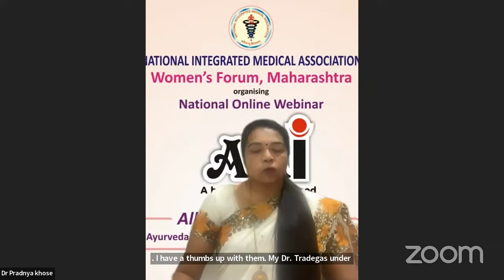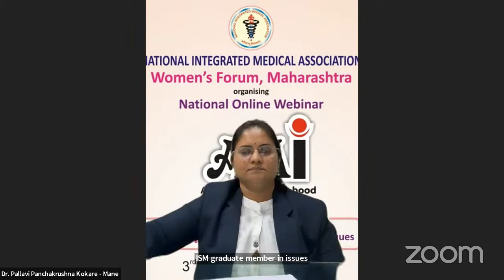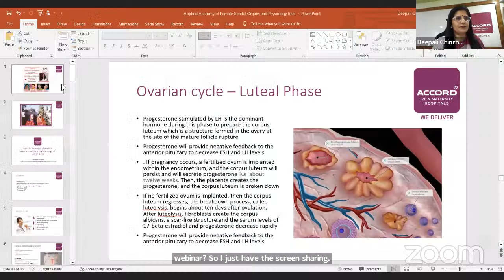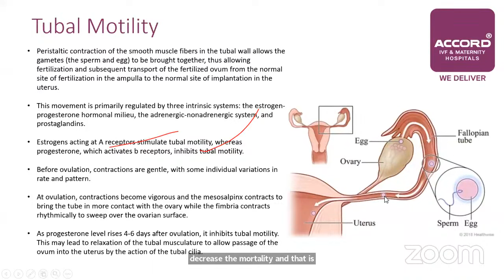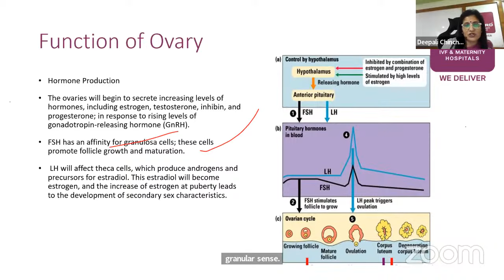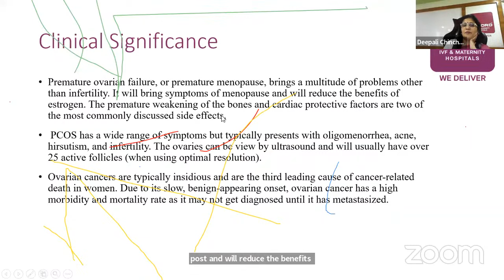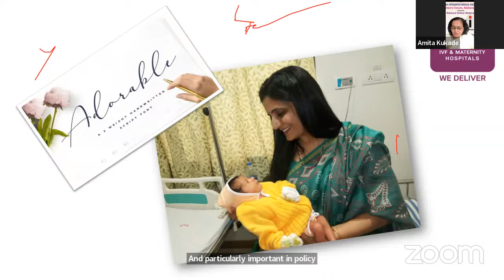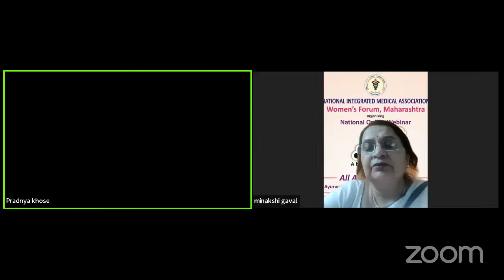NIMA WF MSB -Ana. of female genital order and phy. of menstrual cycle and ovarian cycle Dr Chinchole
NIMA WF Maharashtra

AAI National webinar on Infertilty

Session : 1

3 Oct 2023  : Topic-
Applied anatomy of female genital order and physiology of menstrual cycle and ovarian cycle

Speaker : Dr Deepali Chinchole